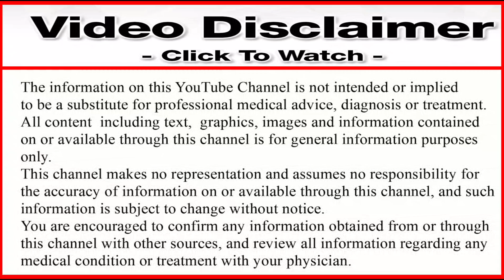बुढ़ापे में भी पहलवान बनाने की गारंटी देता है यह दवा | Takat Ki Best Goli | पूरी जानकारी हिन्दी में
Hi
I Am Doctor Harikesh Mani Tripathi Welcom Back My YouTube Channel Drmani4715.

Hello dosto aaj ke is video me apko Haemup Capsule ke fayde ke bare me bataya hai ki is capsule ke keya fayde hai aor kaise is capsule ka pryog karna hai keya is capsule ka koi nuksan to nahi hai to dosto isi ke bare me is video ke madhyam se batane wale hai to video ko poora aor last tak jaroor dekhe.
Thanks my all YouTube family.